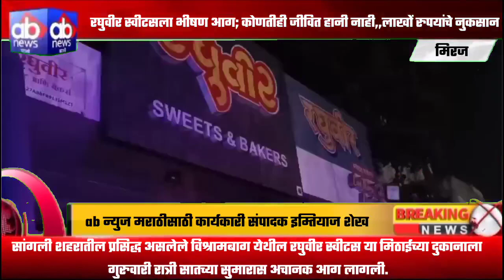रघुवीर स्वीटसला भीषण आग; कोणतीही जीवित हानी नाही,,लाखों रुपयांचे नुकसान.